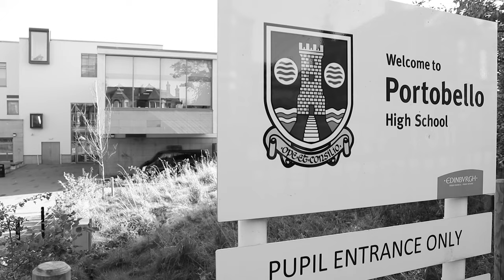Porty does Strictly Intro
A short introduction video to Portobello High School's 2019 dance competition 'Porty does Strictly'